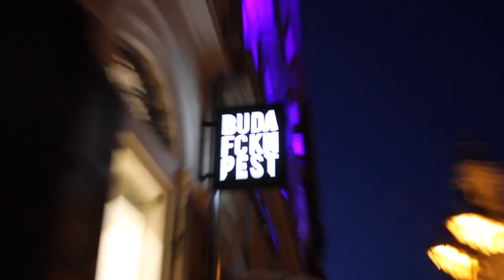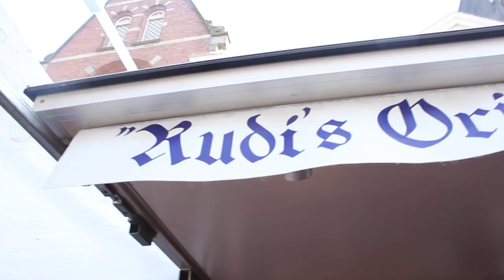EUROPE SPRING BREAK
We went to:
Amsterdam
Prague
Budapest
Bratislava